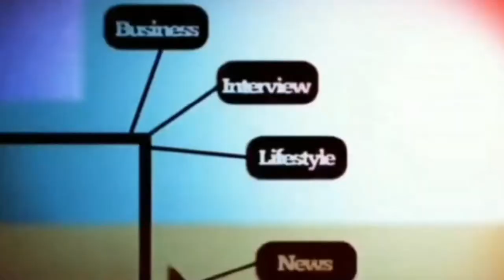PENDIRI ISBANBAN BONGKAR KONDISI PENDIDIKAN DI BANTEN